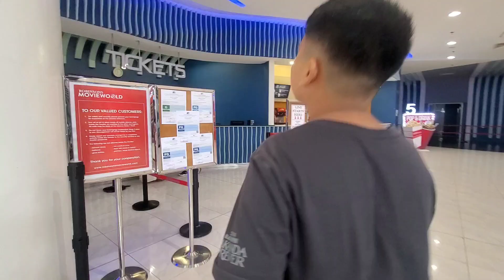Tapos na ang Exams, kaya parelax naman sya.